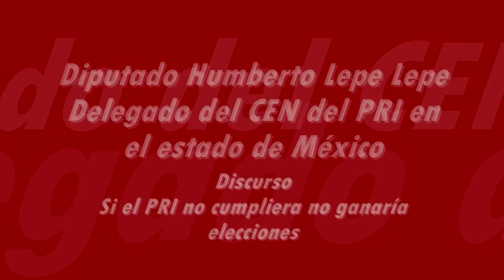Si los gobernantes del PRI no cumplieran no ganaríamos una elección diputado Humberto Lepe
El presidente del CEN del PRI reconoce a Ecatepec como un municipio del PRI.
El diputado Josué Valdés ha demostrado con hechos su esfuerzo por cumplir.
Estamos dentro del proceso de elección de nuestros candidatos para 2012.
El presidente del CEN del PRI reconoce la labor legislativa de Josué Valdés Huezo, quien se ha esforzado en cumplir a sus electores, y da cuenta a quienes lo eligieron y no se equivocaron al votar por él.
Agradezco a nombre de nuestro líder nacional la gran cantidad de votos que este municipio dio para llevar a la gubernatura del estado al doctor Eruviel Ávila, quien para orgullo de los ecatepenses gobierna ya el estado más poblado del país.
Triunfo que no hubiera sido posible si los gobernantes emanados del PRI no cumplieran con su responsabilidad y compromisos y un ejemplo de ello es el ex gobernador Enrique Peña Nieto, a quien expresamos nuestro reconocimiento.
A nombre del Comité Ejecutivo Nacional saludamos a autoridades estatales y municipales, así como a los diputados federales que nos acompañan en este informe, destacó la presencia de Alfonso Navarrete Prida, quien llevó a buen término la aprobación del presupuesto de egresos para el 2012.